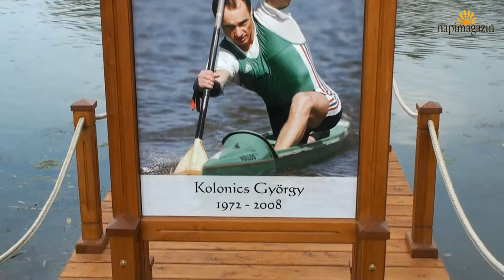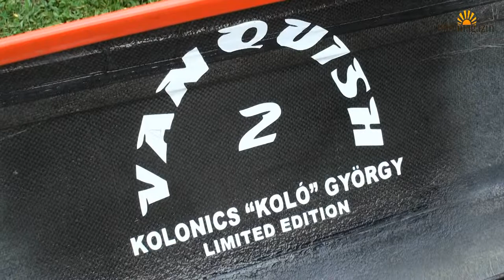Kolonics György emlékevezés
A Kolonics György Alapítvány és a Merkapt SE közös szervezésében immár harmadik alkalommal rendezték meg Csepelen Kolonics György tiszteletére a fáklyás emlékevezést és emlékkoncertet, 2010. július 15-én.